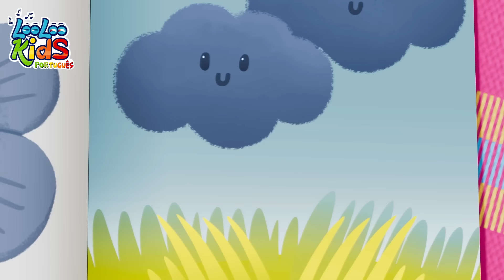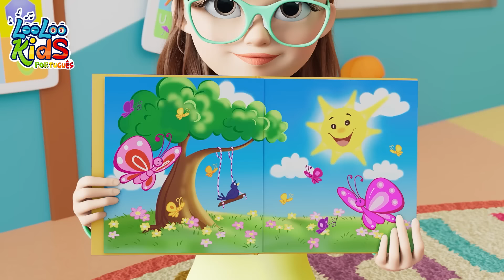O Fazendeiro No Sítio 🐷🐔🐶 2 HORAS - Infantis Músicas em Português - LooLoo Kids Português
Vamos nos divertir na fazenda, amiguinhos! 🐷🐔🐶 Com 'O Fazendeiro No Sítio', vocês terão 2 horas de músicas infantis animadas em português. Estas canções são perfeitas para crianças que adoram cantar e aprender sobre a vida na fazenda. 🎵😊

00:00:04 - O Fazendeiro No Sitio
00:02:02 - Musicas Infantis
00:02:07 - O Fazendeiro No Sitio
00:04:05 - Os Pintinhos
00:05:41 - Cinco Patinhos
00:07:29 - Rolando, Rolando, Rolando
00:09:27 - Esconde-Esconde
00:11:15 - A-Tisket A-Tasket
00:12:57 - Instrumento Musicais
00:15:29 - Looby Loo
00:17:40 - Que bela manha
00:20:30 - Danca do Patinho
00:22:45 - Minha abelhinha
00:24:25 - Ele tem um mundo
00:26:35 - A familia Dos Dedos
00:28:39 - Musica dos Numeros
00:30:37 - Johny johny Yes Papa
00:32:21 - Cinco Macaquinhos
00:34:37 - Musica de veiculos
00:37:01 - A Ponte de Londres esta caindo
00:38:44 - Animais Selvagens
00:41:29 - Cores
00:45:36 - Meu Coracao Faz Tink Tink
00:47:10 - Yankee Doodle
00:48:55 - Me, Me, A Ovelha Negra
00:50:05 - O bebe corta o cabelo
00:52:05 - Cancos do Emotiones
00:53:58 - Bingo
00:55:54 - Cancao do Tempo
00:58:53 - Cantiga dos Brinquedos
01:01:33 - Vem, Vem, Vem Comigo
01:03:05 - Primeiro Dia de Escola
01:05:01 - Escravos de Jo
01:06:38 - Porquinho rosa
01:07:55 - Zigalu
01:10:17 - Cancao para desenar
01:11:52 - Hickory Dickory Dock
01:14:17 - Indo a Feira
01:16:23 - Boas Maneiras
01:19:24 - Sons de Animais
01:21:08 - Cinco Pequenos Sapos
01:23:23 - La na selva
01:25:57 - O confeiteiro
01:27:54 - Uma Batata, Duas Batatas
01:29:36 - Meu Bilethinho
01:31:18 - A vaca Maru faz Moo
01:32:48 - Clap, clap, clap
01:34:30 - E Assim Que Se Faz
01:36:36 - Florzinha do meu jardm
01:38:06 - Dez na cama
01:40:39 - Olha O Bolinho
01:41:46 - Um Dois Fivela meu Sapato
01:42:44 - As Formigas
01:44:44 - Quando estou chateado
01:47:06 - Uma Grande Familia
01:49:06 - O Ganso
01:50:42 - La na baia
01:52:22 - Vamos Enrolar
01:54:09 - Amo as montanhas
01:56:01 - Amigos Juntinhos
01:58:05 - Hey, Diddle, Diddle
01:59:40 - Galo Garinze
02:01:04 - ChuChuWa
02:04:33 - Mary Tinha um Cordeiro
02:06:44 - Chocolate
02:08:40 - Sete Continentes
02:10:39 - Sapo cururu

O Fazendeiro No Sítio, Todo Mundo Levou
O Fazendeiro No Sítio, IA-IA-IO !!!
A Esposa No Sítio, O Fazendeiro Levou
A Esposa No Sítio, IA-IA-IO !!!

O Bebê No Sitio, A Esposa Levou
O Bebê No Sítio, IA-IA-IO
A Babá No Sítio, O Bebê Levou
A Babá No Sítio, IA-IA-IO !!!

A Vaquinha No Sítio, A Babá Levou
A Vaquinha No Sítio, IA-IA-IO !!!

O Cachorro No Sítio, A Vaquinha Levou
O Cachorro No Sítio, IA-IA-IO !!!

O Gato No Sítio, O Cachorro Levou
O Gato No Sítio, IA-IA-IO !!!

O Rato No Sítio, O Gato Levou
O Rato No Sítio, IA-IA-IO !!!

O Queijo No Sítio, O Rato Levou
O Queijo No Sítio, No Sítio, IA-IA-IO !!!

Mas, Sozinho, O Queijo Ficou ...
O Queijo Ficou Sozinho, IA-IA-IO !!!